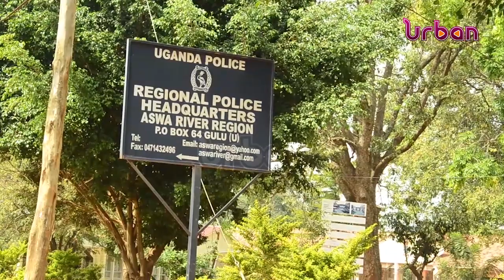Police report on festive security